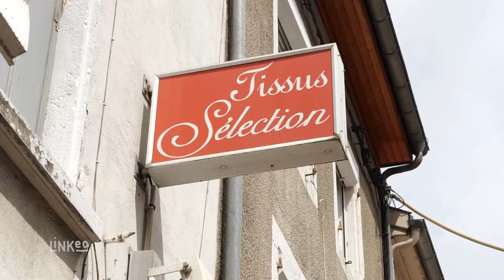TISSUS SELECTION : Tissus, laine, mercerie et lingerie à BOURGOIN-JALLIEU 38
TISSUS SÉLECTION vous ouvre ses portes pour vous faire découvrir une large sélection de tissus d’habillement.
Des accessoires essentiels dans l’art du fil sont également mis en vente. Vous trouverez dans la boutique des articles tels que la laine, des articles de mercerie.